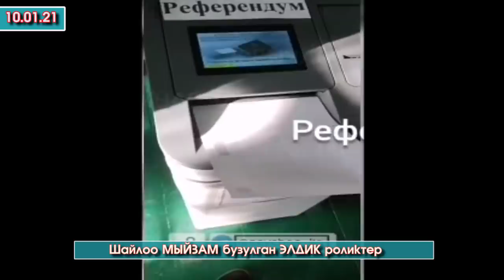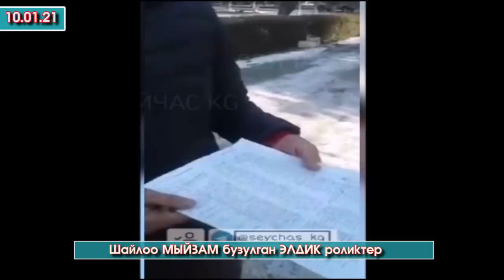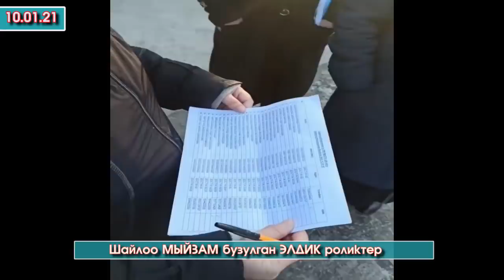Шайлоодо МЫЙЗАМ бузулган ЭЛДИК роликтер ТОПТОМУ